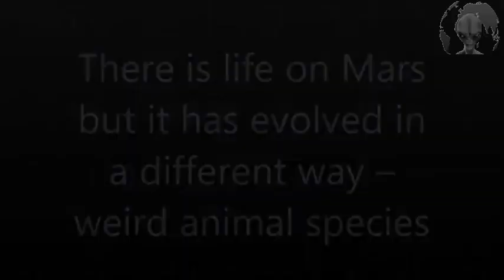There Is Life On Mars But It Has Evolved In A Different Way – Weird Animal Species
Images from the Mars Curiosity Rover have been digitally altered by NASA but if you analyze the images very carefully you can find evidence that life forms on Mars still exist but it has evolved in a very different way and is not comparable to species on earth as we know it.